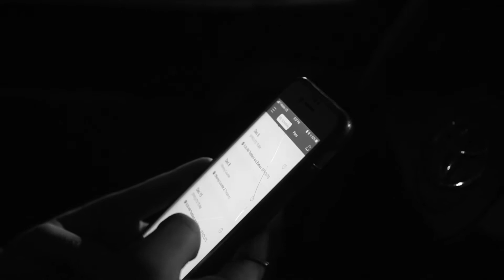GRAB BAG | Week 1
One of our favorite sermon series of the year!